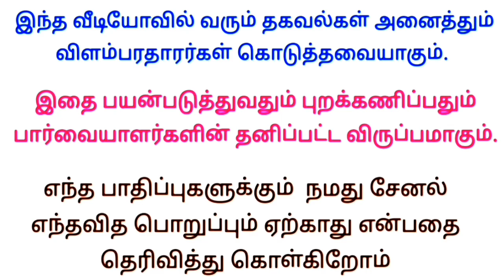New work from home 🔥 அதிரடி வேலைவாய்ப்பு | Women's only | Home based jobs in tamil | 2024 jobs tamil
✅ மேலும் புதிய வேலைவாய்ப்பு தகவல்களை தினமும் பார்க்க 👇
கிளிக் பண்ணுங்க...👇

👉 Tamilnadu Jobs

👉 Tamil Jobs

job 2024

jobs 2024

2024 jobs

Wanted

job wanted

job news

home business

 job

வேலைவாய்ப்பு

இன்றைய வேலைவாய்ப்பு

வேலைவாய்ப்பு செய்திகள்

வேலைவாய்ப்பு தகவல்

employment

employment news